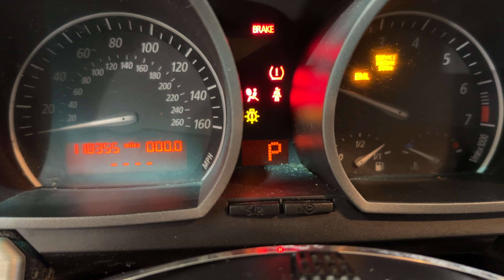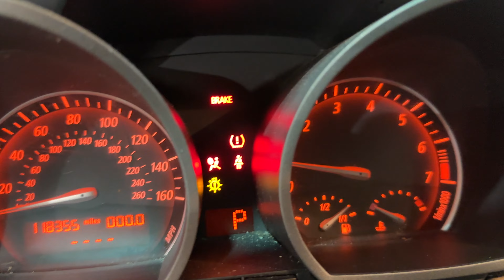FOR SALE - 23H0766 - 2004 BMW Z4 - 2.0L ENGINE